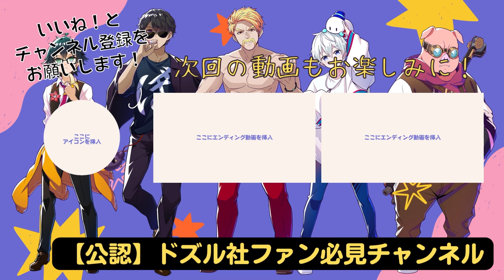✂️まさに絆！おんりーちゃんたちがドズル社長の尊敬しているところを語ります！【ドズル社切り抜き】【ドズル/ぼんじゅうる/おおはらMEN/おんりー/おらふくん】